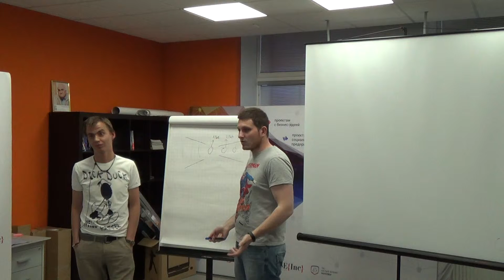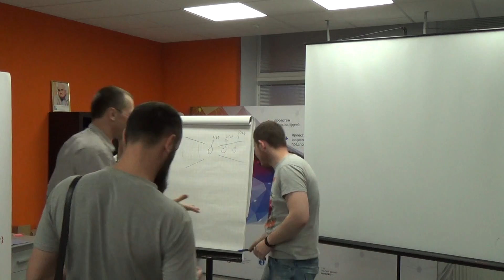HSE{Pro}: Продвижение проектов_Бакеев_Мирой_6